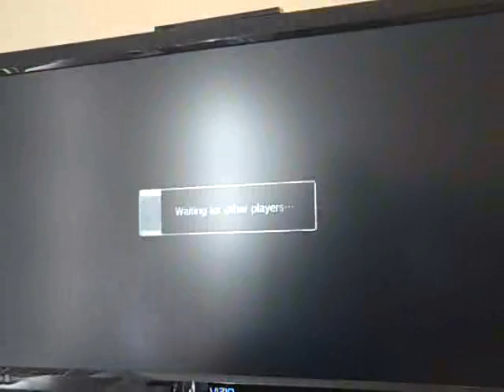Called Out Series Stang vs Revolver Beast Pt. 5.avi